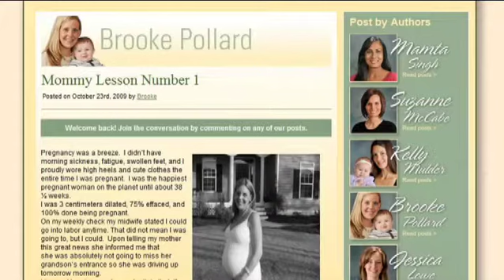MomTalk Interview - Brooke Brown-Pollard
Enjoy this lively interview with MomTalk blogger Brooke Brown-Pollard, who writes in the CuddleBugs section. Brooke shares her appreciation for "Daddy duty time," when her husband takes over all responsibilities for their baby while she gets a much-deserved break. She also bemoans her English husband's obsession with the Manchester United soccer club, and his insistence that their baby Sayle must wear the team's jerseys and colors at all times.